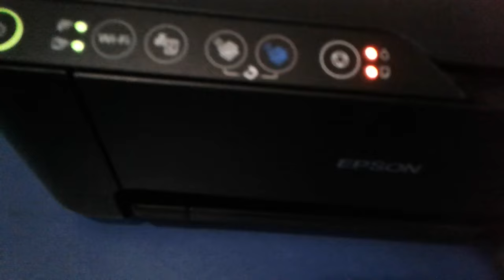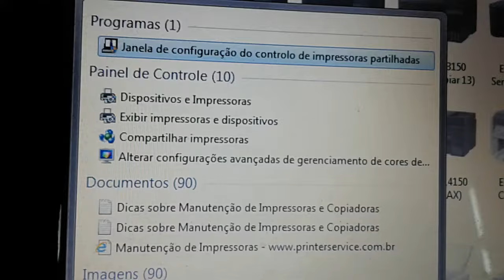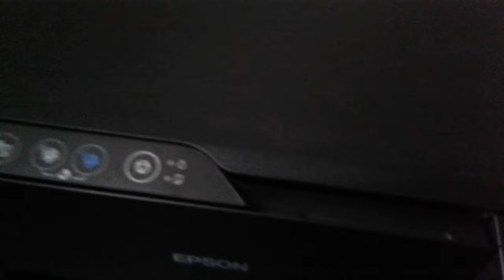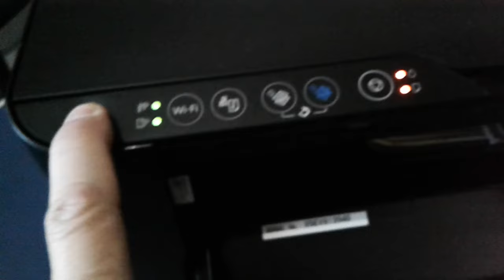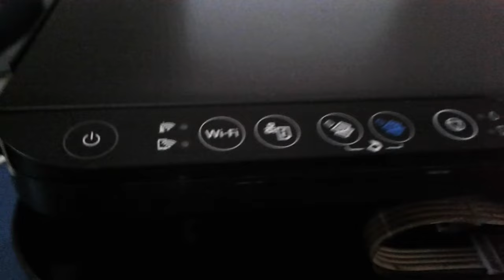Impressora Epson L3150 luz está piscando, veja como resolver qual o problema está dando